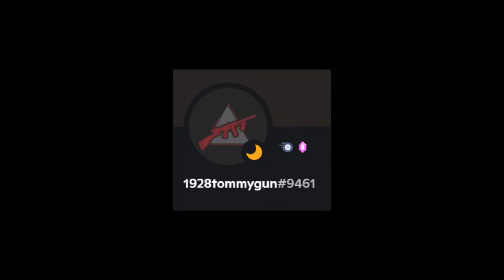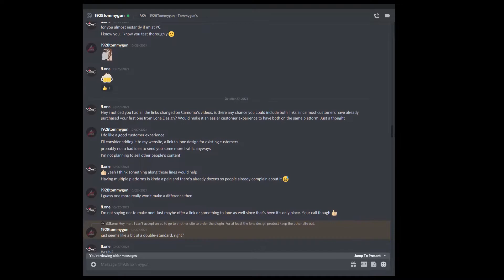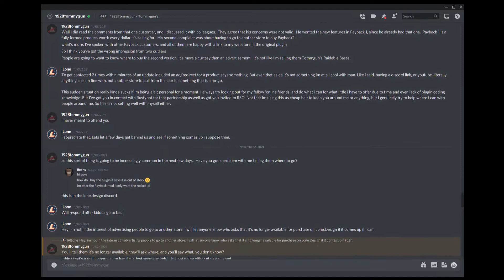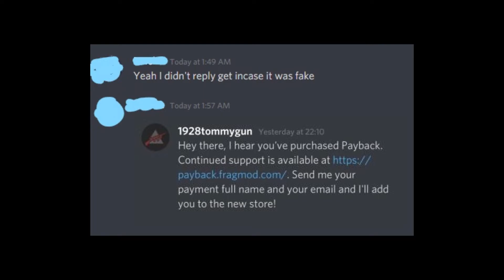My Experience with 1928tommygun